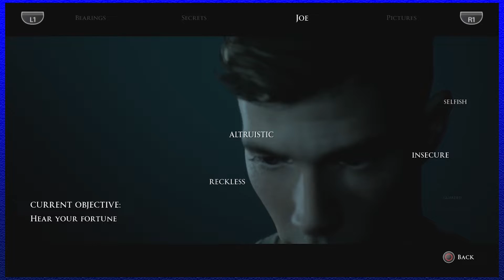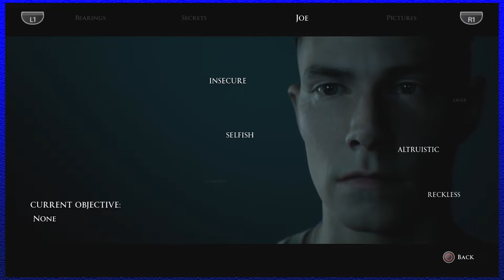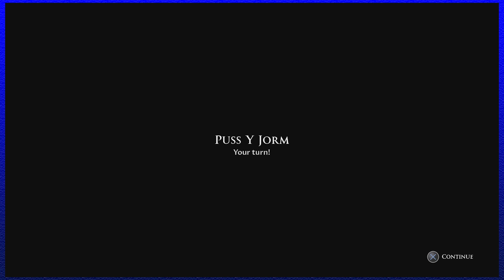Man of Medan - Osa 1 - PeliMuruset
Thumbnail art:
Laura Chouko